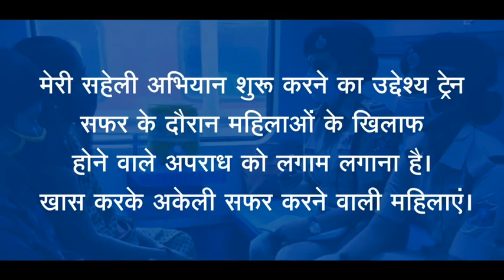महिलाओ के अकेले सफर पर रेलवे की सहेली से मिलती है मदद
For Women Safety